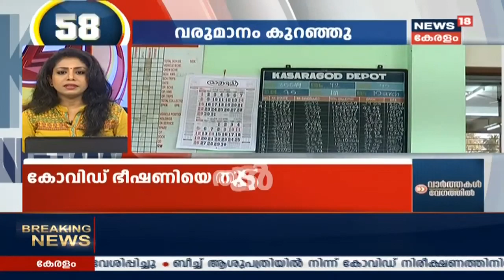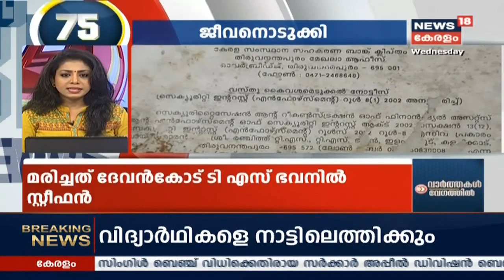Speed News @ 1PM | വാർത്തകൾ വേഗത്തിൽ - Top Headlines Of This Afternoon | 18th March 2020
Watch all the current, latest and breaking news only on News 18 Kerala LIVE.